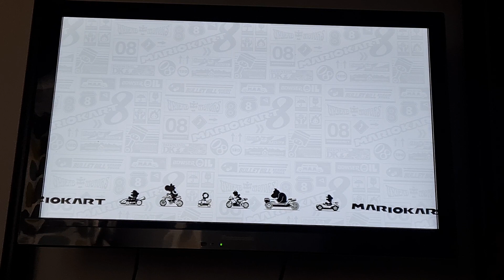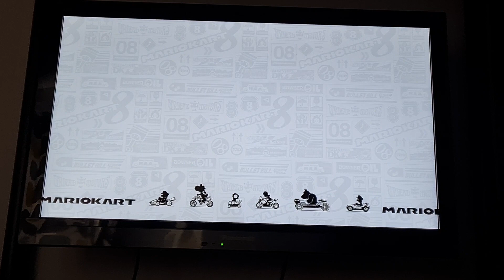pt 4 of mariokart self driving Mercedes!!! 🚗 (150cc)